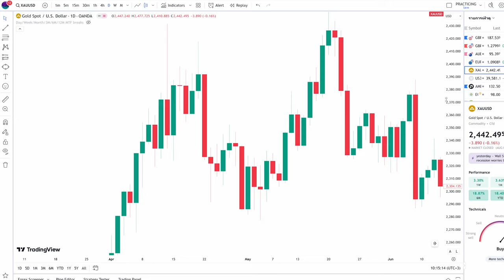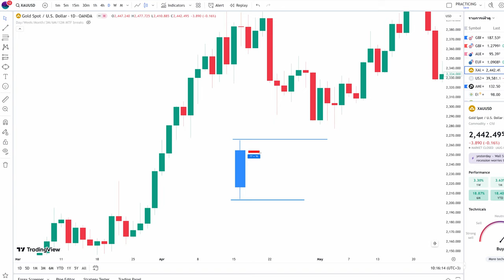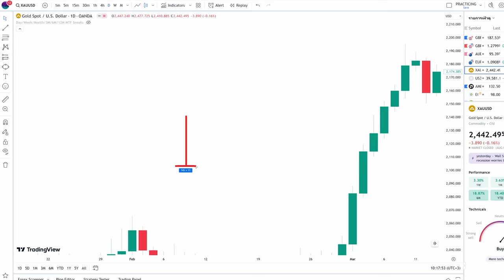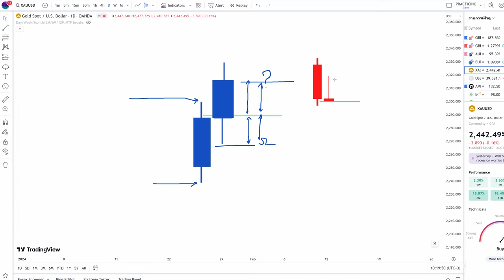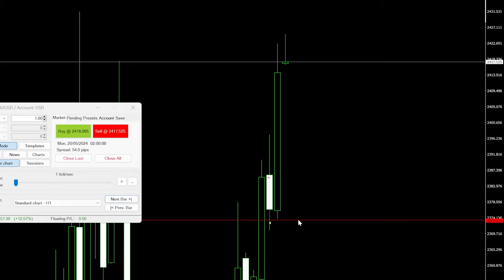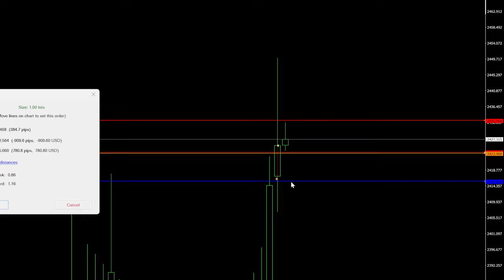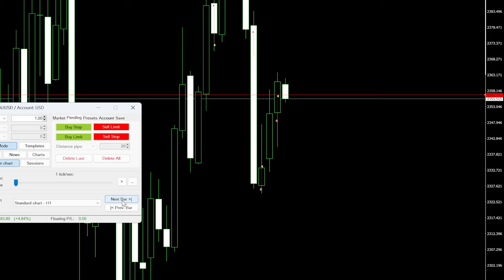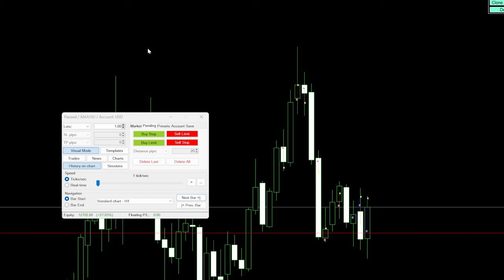เทคนิค "Forex ลับ" แต่ไม่ซับซ้อน แต่อาจจะมีซ้อนทับนิดๆหน่อยๆ ลองเอาไปปรับใช้กันดู